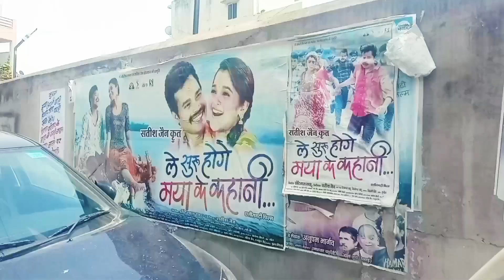Amlesh Nagesh Movie Review le suru hoge maya ke kahani Cg Movie Trailer Satish Jain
Cheers with Murli Kartik Sinha :)